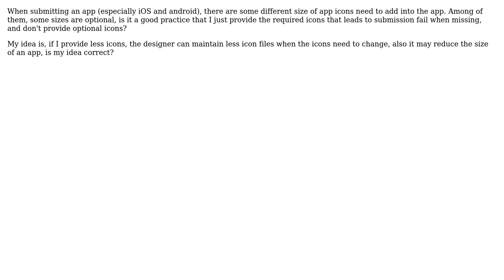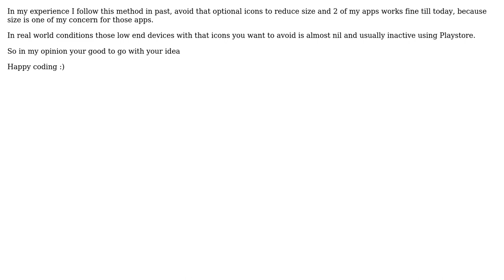Software Engineering: Should I provide as less optional size app icons as possible? (2 Solutions!!)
Software Engineering: Should I provide as less optional size app icons as possible?

With thanks & praise to God, and with thanks to the many people who have made this project possible! | Content (except music & images) licensed under CC BY-SA | Music | Images & others | With thanks to user Sarun1001 user gnasher729 user ggrr and the Stack Exchange Network Trademarks are property of their respective owners. You are responsible for your own actions.